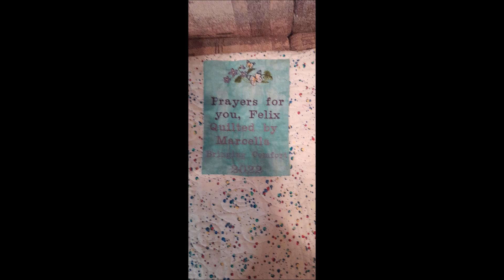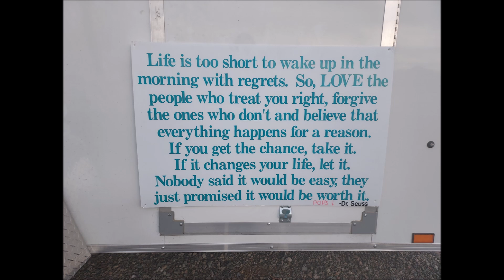Chemo update/losing my hair and getting sick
finally chemo cashing up to me..was sick for a week..